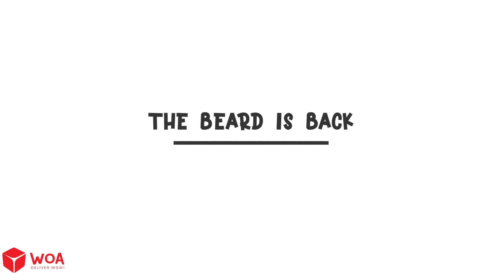Flared Pants - Lamput In Real Life! Compilation of Lamput's Funniest Scenes | Hilarious Cartoon